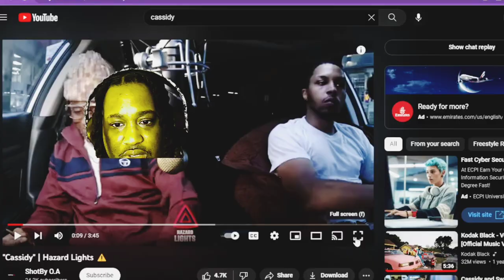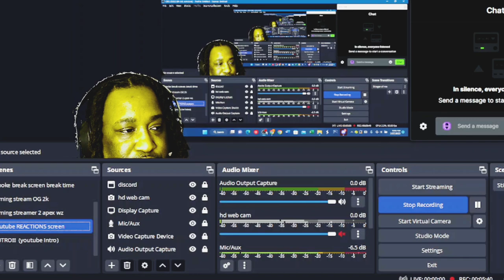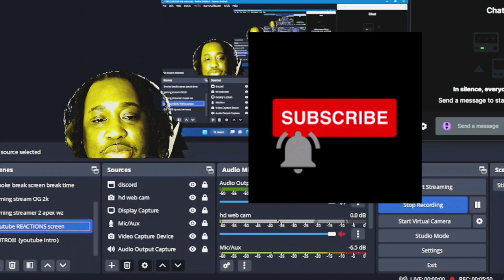Tmoney'$ reaction to Cassidy Hazard lights freestyle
Reacting Cassidy turning his car to a booth just to rip it down